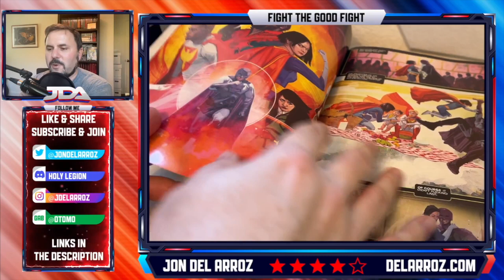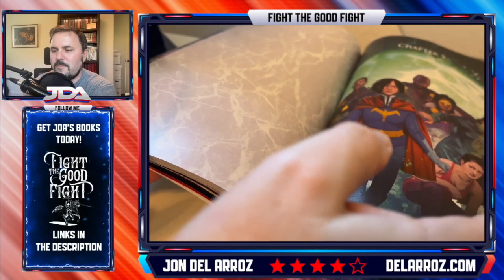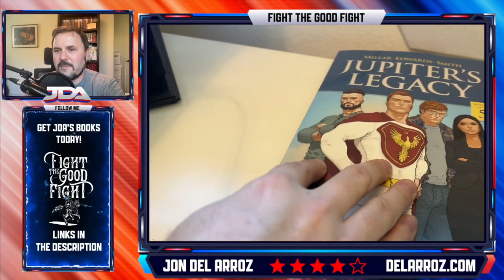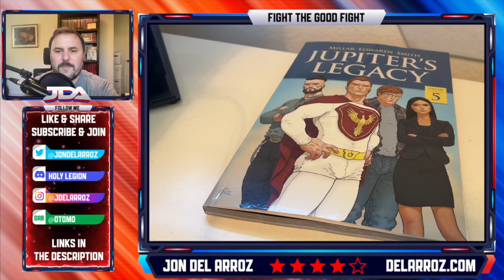Jupiter's Legacy Volume 5 By Mark Millar Graphic Novel Review